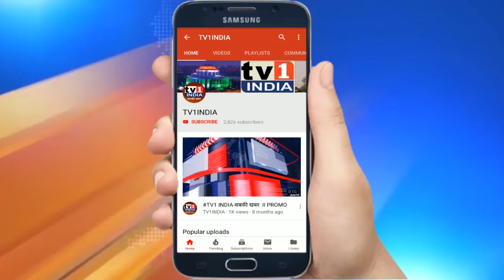नेरूल में धार्मिक महासभा का समापन | रथ यात्रा में हजारों नागरिक हुए शामिल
सोमवार को नेरुल के शनीश्वर मंदिर में शनिदेव का रथोत्सव बड़े ही हर्षोल्लास से निकाला गया। शनिश्वर सेवा समिति ट्रस्ट द्वारा आयोजित इस रथ उत्सव और महापूजा में सैकड़ों नागरिक पारंपरिक परिधान में भजन कीर्तन करते शामिल हुए। ढोल नगाड़ों के साथ निकाले इस यात्रा में दक्षिण भारत की परंपरागत पूजा पाठ और नृत्य देखने को मिला ।